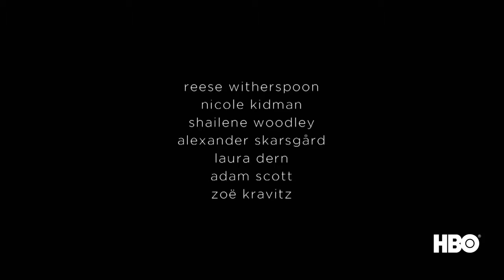Big Little Lies (HBO) Trailer HD - Reese Witherspoon, Shailene Woodley, Alexander Skarsgard series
Subversive, darkly comedic drama BIG LITTLE LIES tells the tale of three mothers of first graders whose apparently perfect lives unravel to the point of murder.